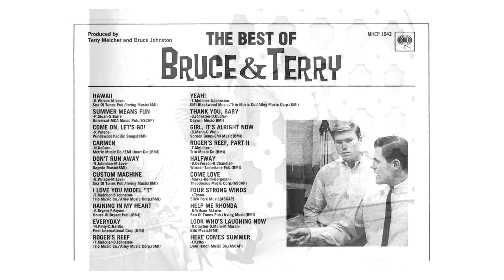Bruce & Terry ~ Don't Run Away (Stereo)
Don't Run Away by Bruce & Terry ~ from 1966 ~ Bruce Johnston (of The Beach Boys) and Terry Melcher (producer and son of Doris Day) ~ song written by Bruce Johnston and Mike Love (of The Beach Boys)